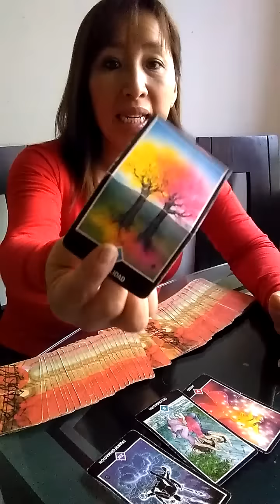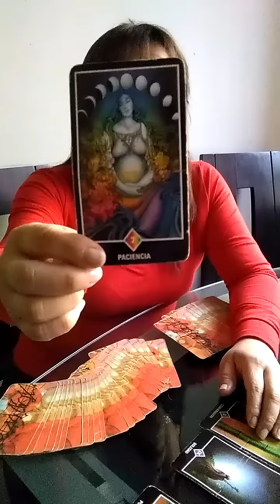Aries, Tauro, Geminis y Cancer